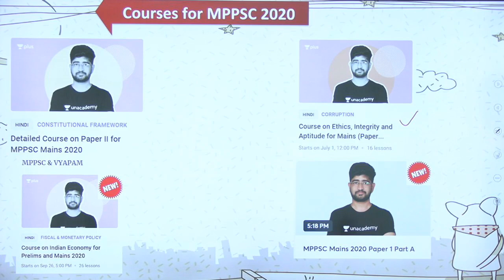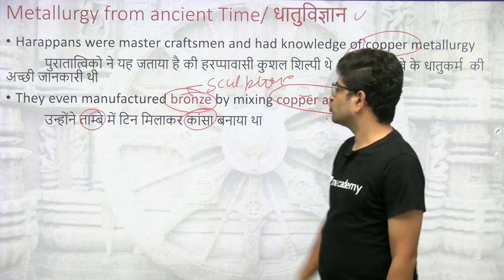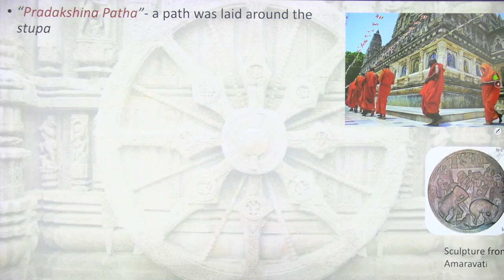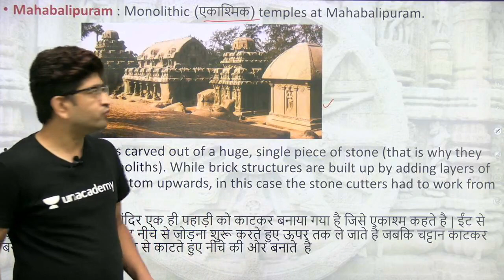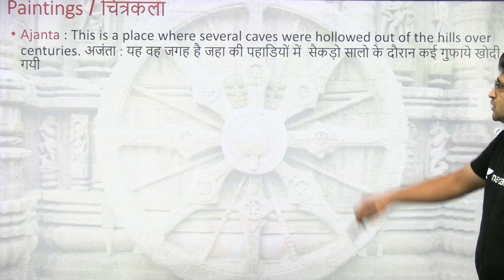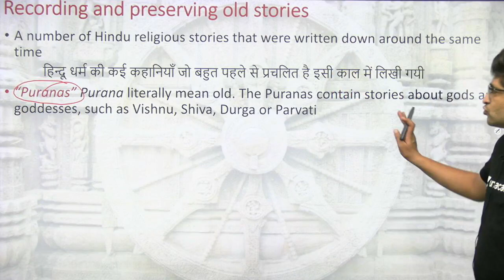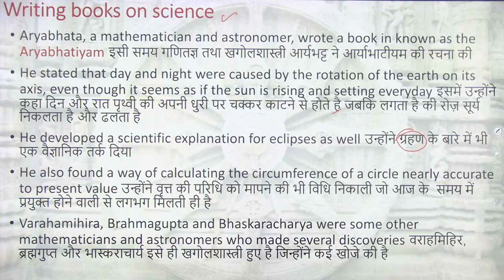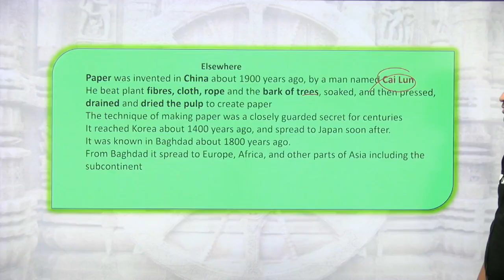NCERT Class 6th Chapter 12 Buildings, Paintings and Books |इमारते ,चित्र तथा किताबे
Chapter 12 Buildings, Paintings and Books |इमारते ,चित्र तथा किताबे
This is Chapter 12 of Course in which we learn about Ancient People
Chapter name- TRADERS, KINGS AND PILGRIMS
1. WHAT, WHERE, HOW AND WHEN?
2. FROM HUNTING–GATHERING TO GROWING FOOD
3. IN THE EARLIEST CITIES
4. WHAT BOOKS AND BURIALS TELL US
5. KINGDOMS, KINGS AND AN EARLY REPUBLIC
6. NEW QUESTIONS AND IDEAS
7. ASHOKA, THE EMPEROR WHO GAVE UP WAR
8. VITAL VILLAGES, THRIVING TOWNS
9. TRADERS, KINGS AND PILGRIMS
10. NEW EMPIRES AND KINGDOMS
11. BUILDINGS, PAINTINGS AND BOOKS